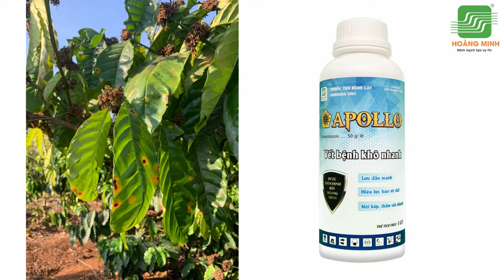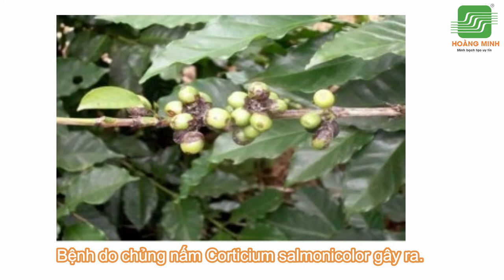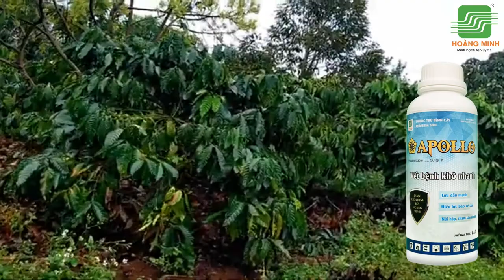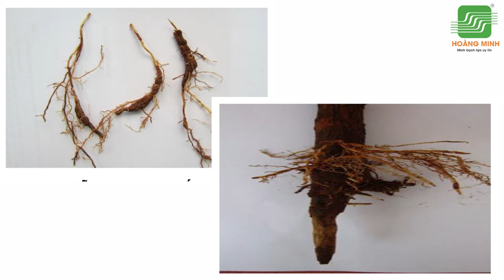BỆNH HẠI PHỔ BIẾN TRÊN CÂY CÀ PHÊ VÀ CÁCH XỬ LÝ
Cà phê là cây công nghiệp chủ lực của nước ta. Để cà phê cho sản lượng nhiều và chất lượng cao đòi hỏi quá trình canh tác phải được chăm sóc đảm bảo dinh dưỡng và phòng ngừa quản lý sâu, bệnh hại tốt. Hoàng Minh xin chia sẻ với bà con tổng hợp các loại bệnh hại phổ biến trên cây cà phê và cách phòng t.rị:
👉Bệnh
👉Bệnh
👉Bệnh
👉Bệnh
👉Bệnh
Vườn gặp khó - Có Hoàng Minh!
Add: 170 Sư Vạn Hạnh, Pleiku, Gia Lai